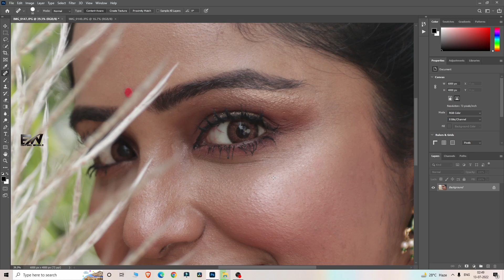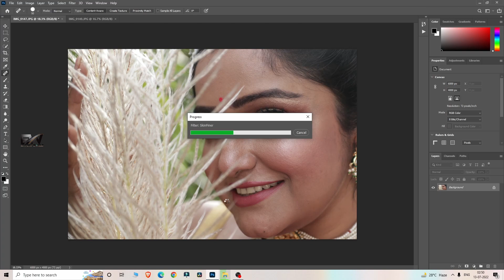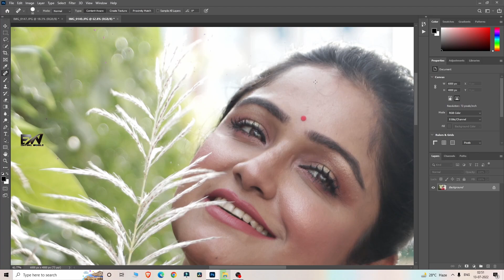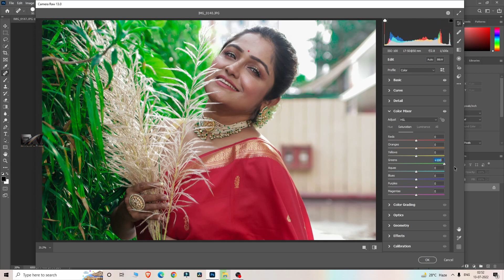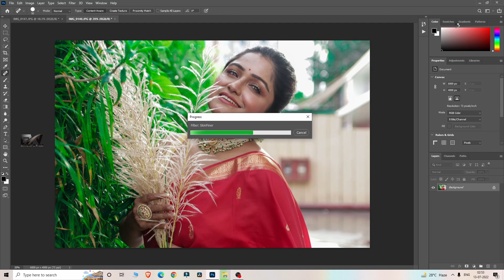Tollywood actress Sayantani Guhathakurta PHOTOSHOOP EDITING IN HINDI